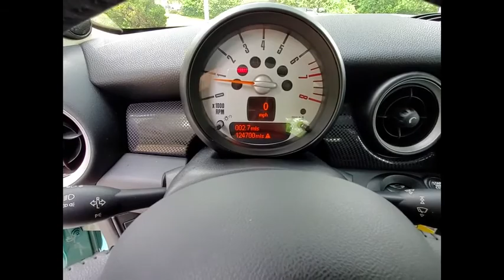2012 MINI Cooper Hardtop S Schaumburg IL 181025B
2012 MINI Cooper Hardtop S

Woodfield Lexus
350 E. Golf Rd